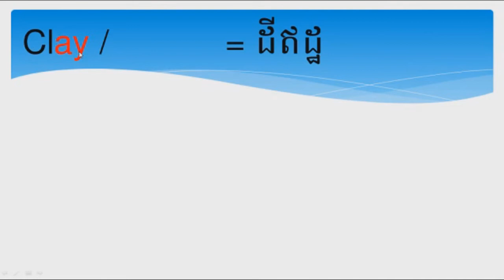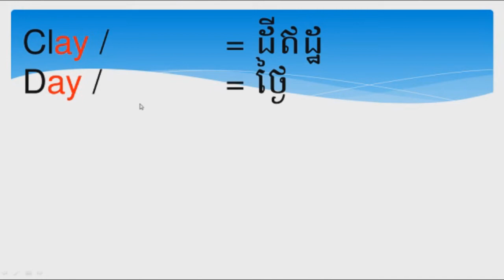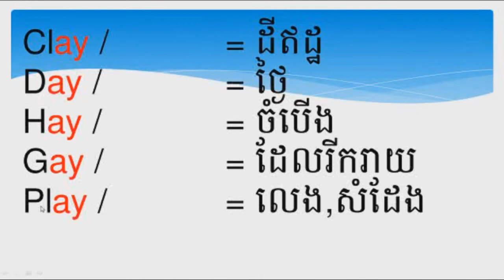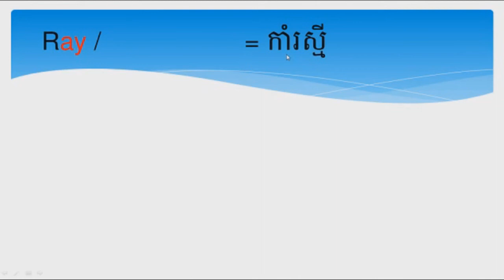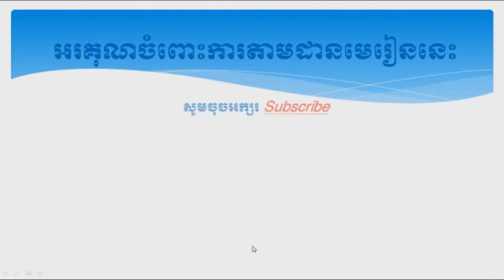Lesson 15 Part 2 Learning Basic English Pronunciation Vowel/ay,/មូលដ្ឋានគ្រឹះ នៃការប្រកបស្រៈ,ay